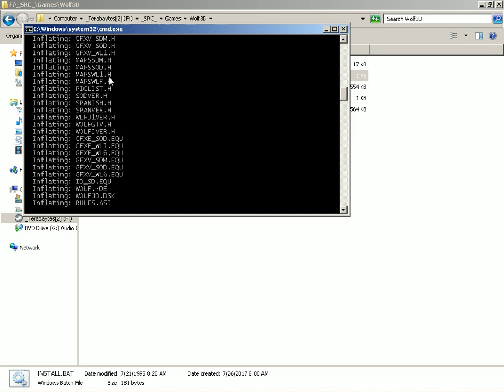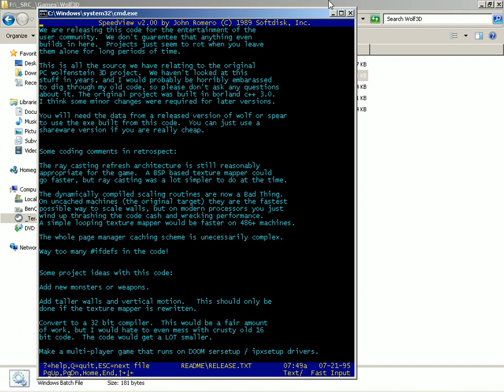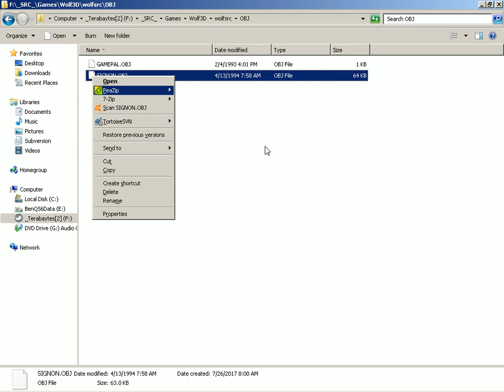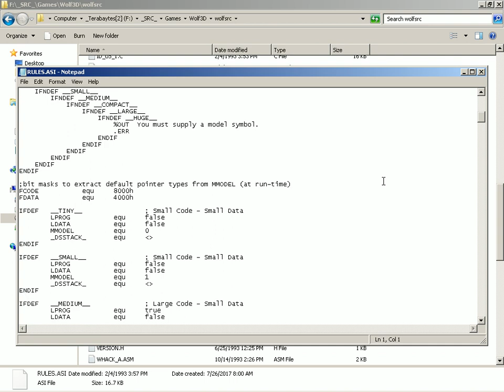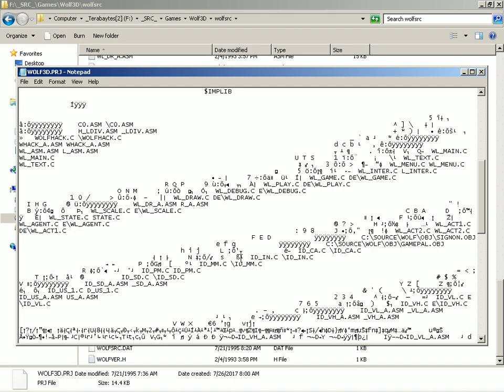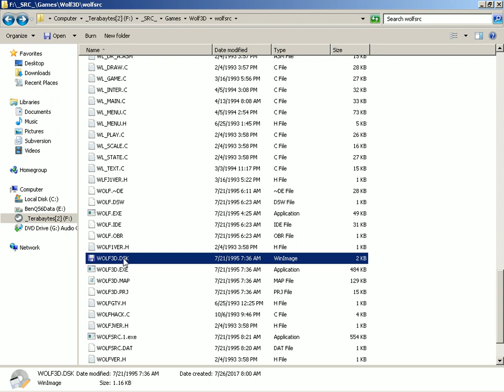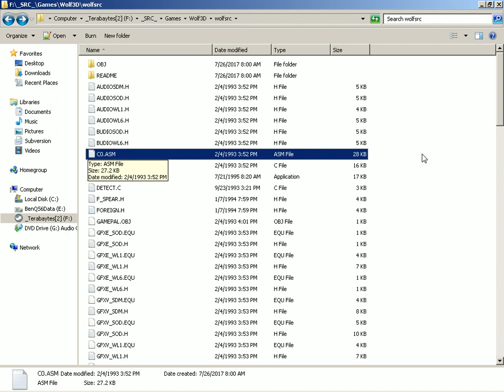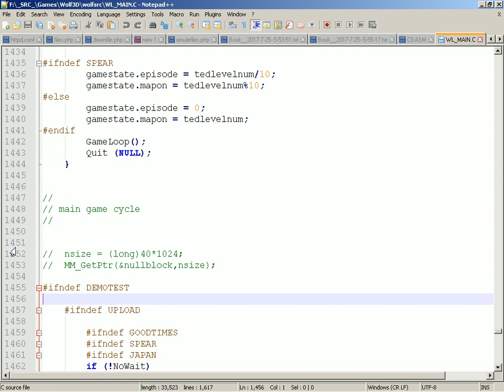2017-07-25 -- Studying Wolf3D, Finding The Start of The Program and the main() Function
It's in WL_MAIN.C